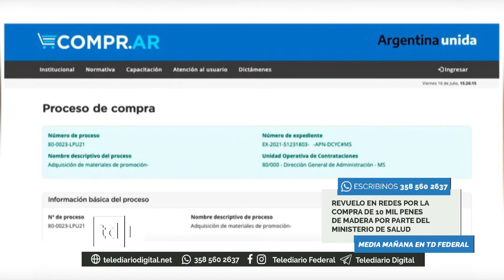Debate en Telediario Federal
Revuelo en redes por la compra de 10 mil penes de madera por parte del ministerio de salud.